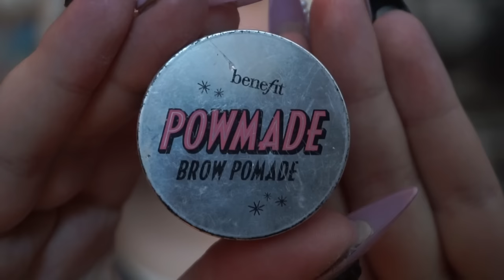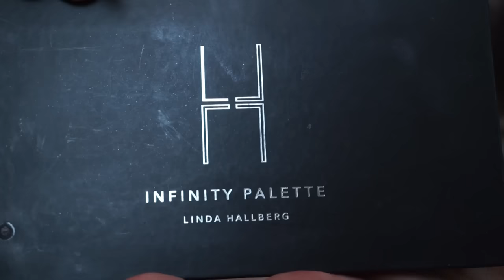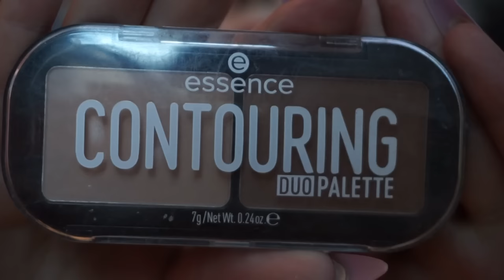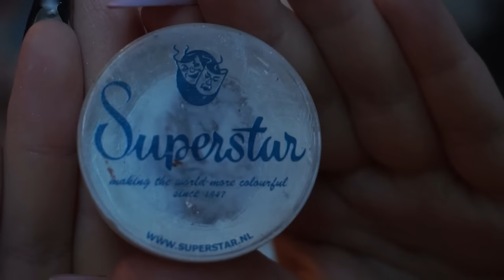HOW TO LOOK LIKE AN IRL DOLL ☆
i hope u enjoy! ✧ products listed below!

garnier rose nourishing 48h moisturizer
vaseline
hickap honey glow priming moisturizer
benefit brow pomade in the shade neutral deep brown*
schwarzkopf got2b glued
linda hallberg infinity palette
nyx epic wear liner
essence get big! lashes mascara
nyx can't stop won't stop foundation in the shade fair
nyx can't stop won't stop concealer in the shade alabaster
milani color statement lip liner in the shade 04 all natural
eglips lip oil (?) package doesn't show the name or shade lol
rcma no color loose powder
essence contouring duo palette in the shade lighter skin
superstar white aqua face and body paint
bh cosmetics blacklight palette

instagram ♡ rottenpeachcorpse
of ♡ rottenpeachcorpse
twitter (18+) ♡ rottensofia

support me!
buy from my depop! :) (@ peachcorpse)

♡ songs ♡
new jeans but lofi made by demongummies